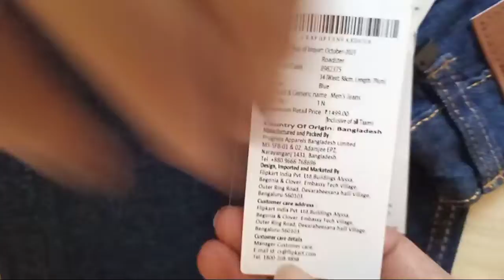Roadster jeans unboxing flipkart